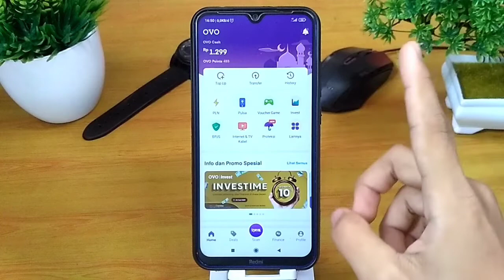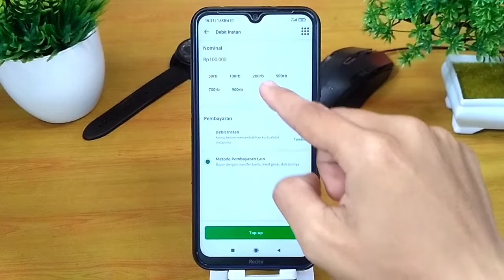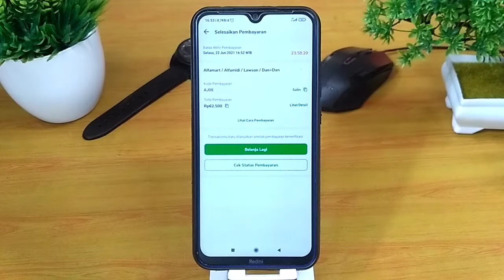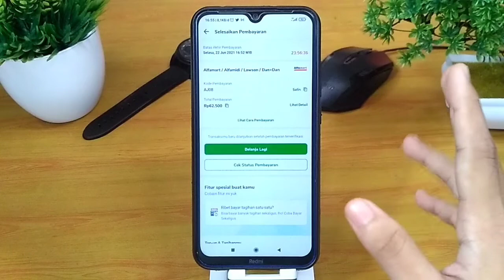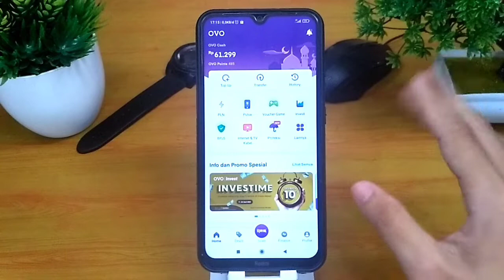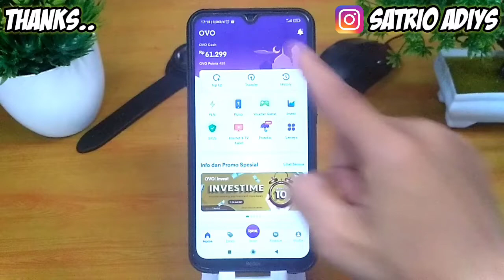Terbaru! Cara Top Up Saldo OVO Di Alfamart & Alfamidi 2022🔥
Assalamualaikum teman.. Di video kali ini kita akan membahas bagaimana Cara Top up saldo Ovo di Alfamart. Tidak hanya di Alfamart kita juga bisa mengisinya di Alfamidi, Lawson, dan juga Dan+Dan. Dengan mengisi saldo Ovo, kita dapat dengan mudah melakukan pembayaran dan tagihan seperti tagihan listrik, voucher game, kuota, dan lainnya. Kita juga bisa menggunakannya untuk langsung berbelanja di aplikasi Tokopedia karena merupakan salah satu partner dari Ovo. Oiya ingin melakukan perjalanan dengan Grab? nah Ovo ini juga bisa digunakan untuk pembayaran non tunai..

Tonton video selengkapnya hanya di YouTube Channel Satrio Adiys..Terimakasih..

Aksesoris HP yang digunakan